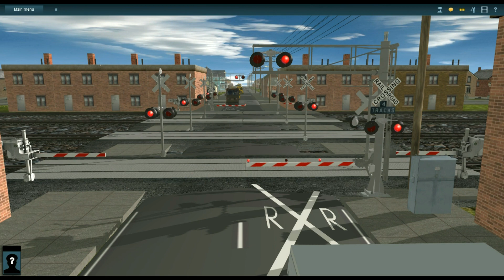Trainz Railfanning Pt 164: KCS, Ferromex, Union Pacific and BNSF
In this Trainz Railfanning video, we'll be visiting a four-track railroad crossing. It is operated by BNSF, Union Pacific, KCS and Ferromex. The grade crossing is located in a small town. You'll also see the Union Pacific Big Boy steam locomotive and the N&W J Class Steam locomotive.